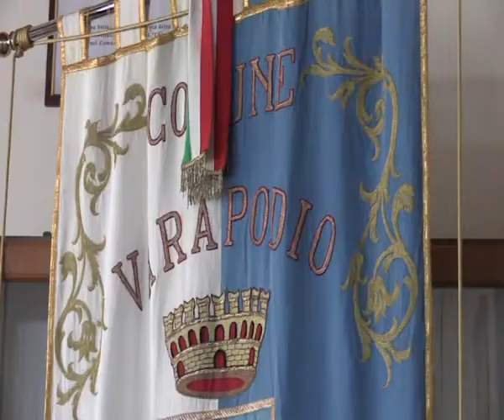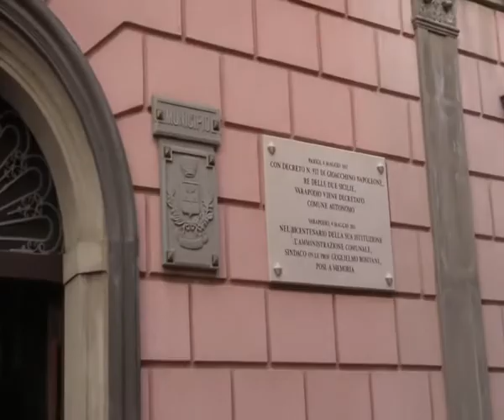FAZZOLARI SU CONCORSI | IL VIDEO